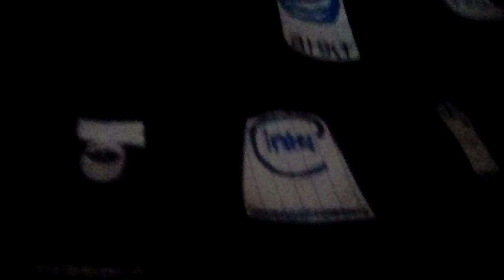The Clinton And Canton Movie Part 3119 (2019)